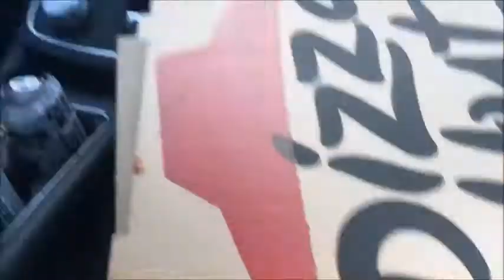Waste Of Time - STRANGMASS DAY 6